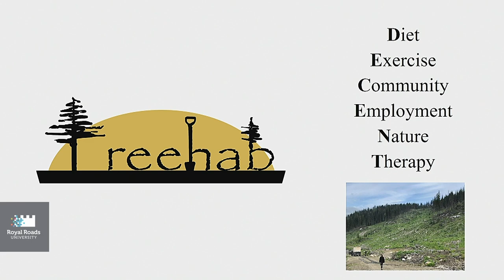RRU International ED TALKS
Praveen Ponraj - Art of Giving (0:04)
Suraj Khanka - Limiting Mindset (5:24)
Negar Abedi - Run to Shine (12:42)
Donneil Mcnab - There is More to Me Than What You See (19:21)
Nathan Gregg - Treehab (26:08)

The Student Engagement Team hosts this annual event to celebrate the Canadian Bureau for International Education (CBIE) International Education Week.

International ED Talks spark conversations about the impact and significance of international education. Royal Roads students, alumni, faculty and staff share insights about international education in five thought-provoking presentations.